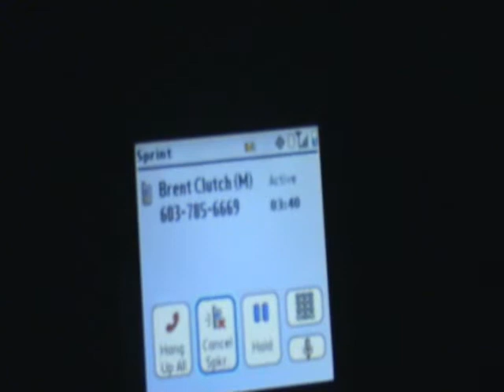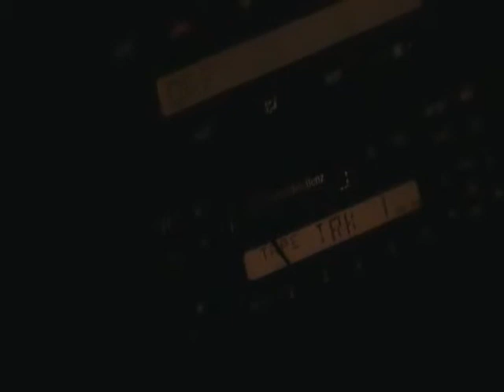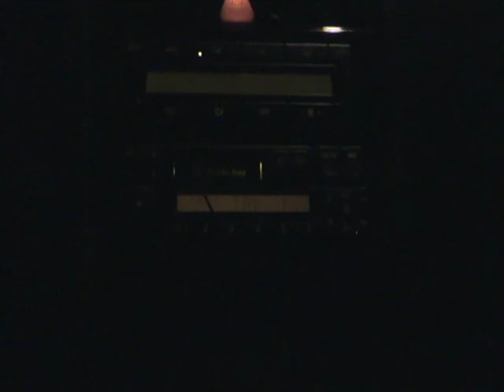15 inch Fi Disturbin the Peace!.